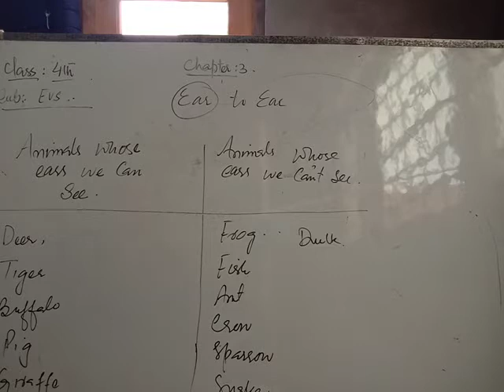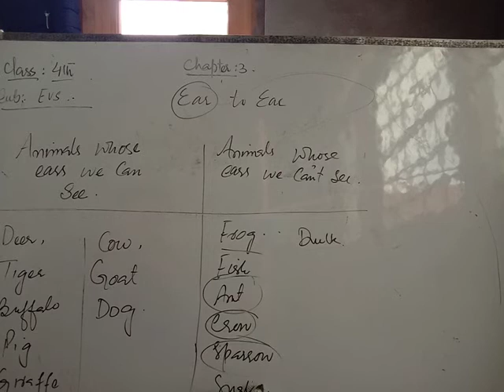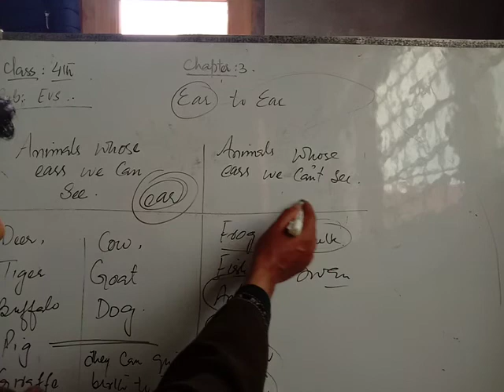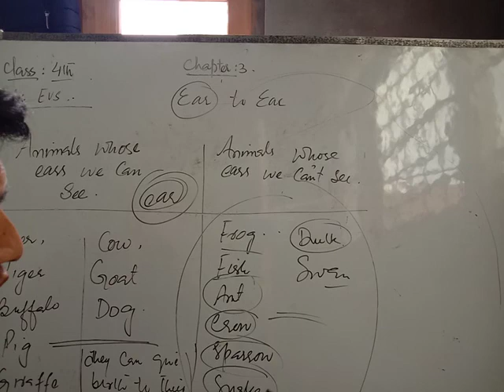4th EVS (Ear to Ear)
4th EVS (Ear to Ear)